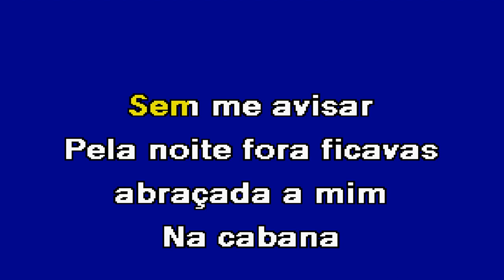CABANA JUNTO À PRAIA M3ga Karaoke